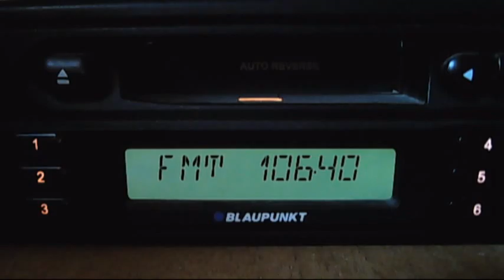fm dx darik petrohan 14:51